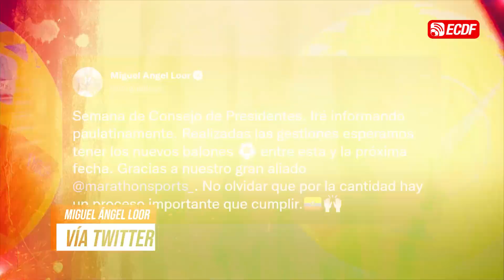¡EL TORNEO DE LA LIGAPRO SE JUGARÁ CON UN NUEVO BALÓN! ⚽️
Lo anunció el presidente Miguel Ángel Loor.